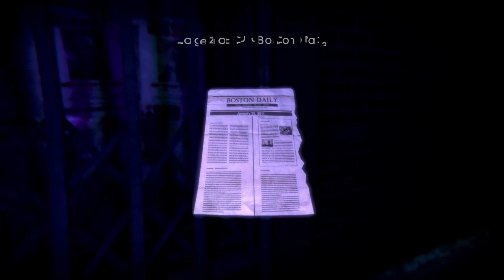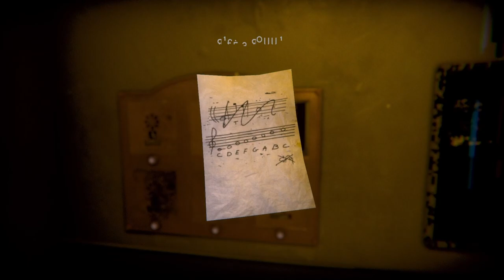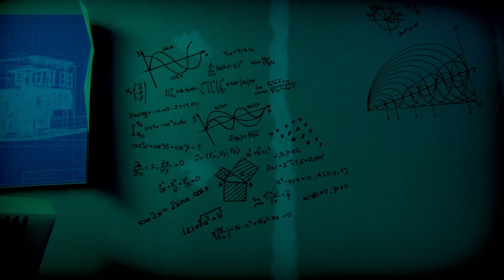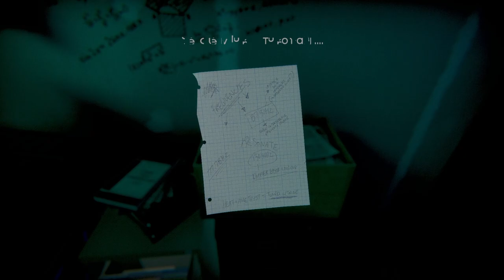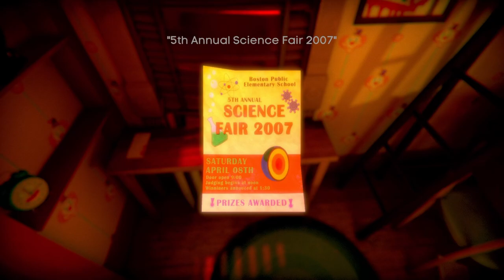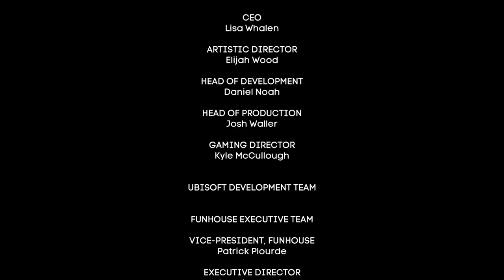Transference - A Mind-bending Psychological Thriller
Jump into an escape room set in a deranged mind and experience a first-person exploration game in a chilling new dimension. Shift between three perspectives and attempt to unravel the mystery hiding in this mind-bending psychological thriller. Project yourself into a riveting narrative experience and become immersed in an unsettling psychological thriller. Piece together a family's mystery as you recover fragmented memories from the corrupted consciousness of each perspective. In this first-person narrative mystery, you must explore the walls of the family's home to interpret events and discover the truth. Playable in VR and non-VR modes.

Transference Playthrough
Transference gameplay
Transference Let's Play